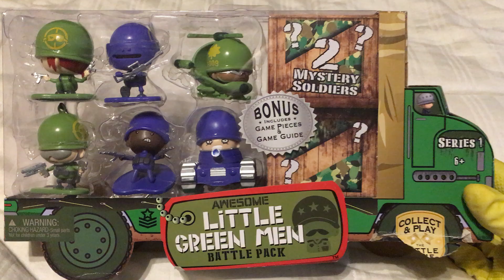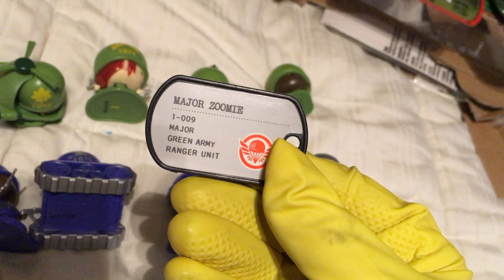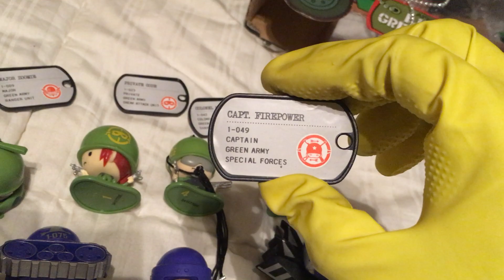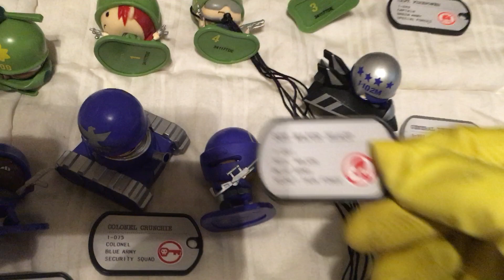ALGM: Awesome Little Green Men! S1, eight-pack 4! --102M, 49, 23, 09, 42, 75, 59, and 81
Here, I take a look at the fourth and final S1 battle pack. The hidden figures are the metallic version of 102 and 49.